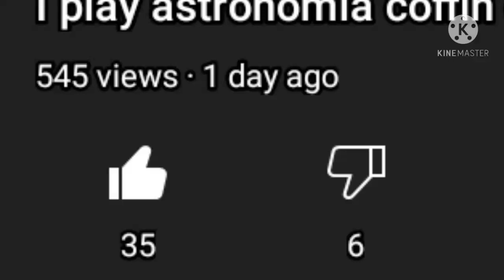Gotcha, finally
HO W